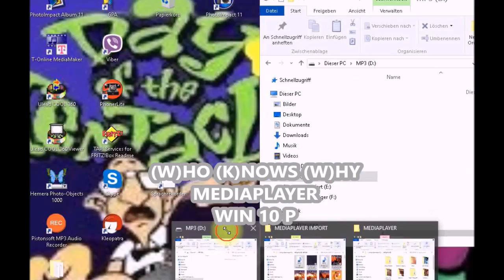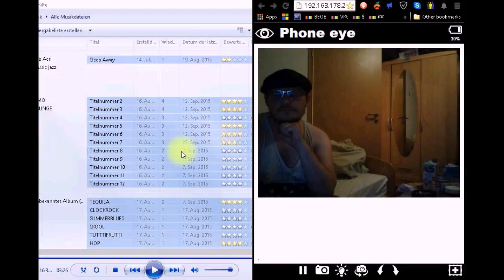W K W Mediaplayer Windows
WIN 10 P MEDIAPLAYER ...
Ich habe ein Problem beim MEDIAPLAYER !
Ich glaube viele Leute haben dieses Problem,deswegen
habe ich hier veröffentlicht. Wer kennt eine Lösung ?